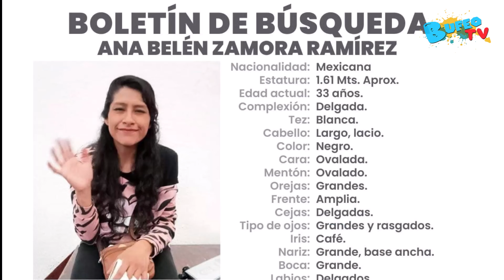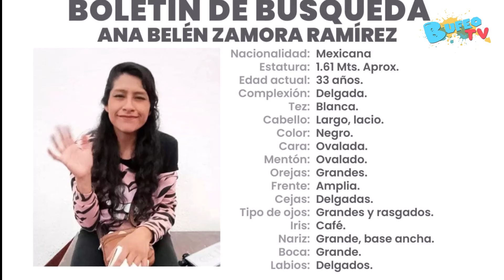Bela Rush, famosa rapera mexicana, es hallada sin vida en Puebla tras 25 días desaparecida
La joven promesa del rap fue vista por última vez el 27 de marzo, cuando salía de su residencia en Puebla.
Tras casi un mes de búsqueda, Ana Belén Zamora, mejor conocida en el mundo artístico como Bela Rush, fue hallada sin vida en su natal Puebla. La joven fue vista por última vez el 27 de marzo.

La noticia fue confirmada por familiares, conocidos y excompañeros de la cantante.